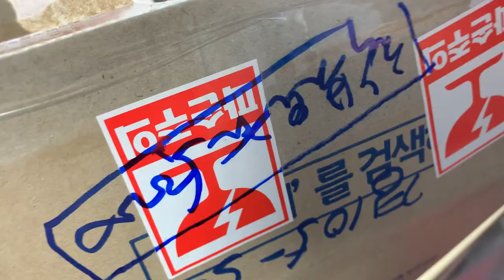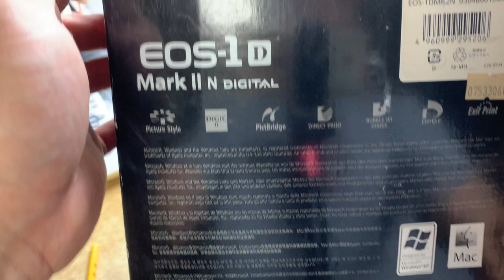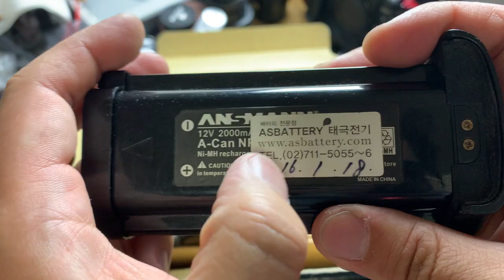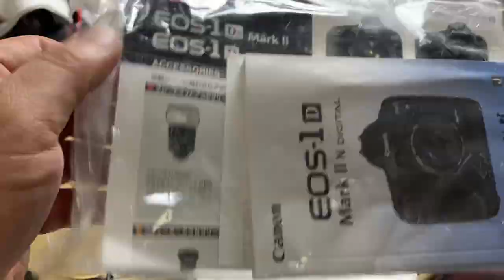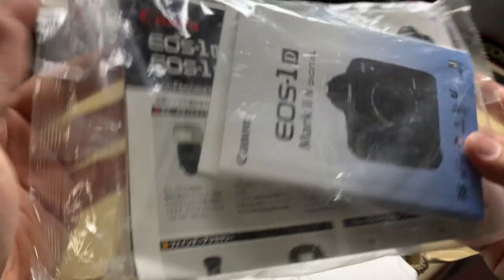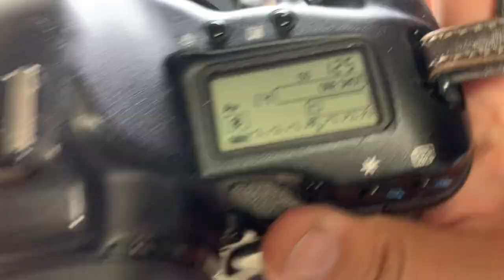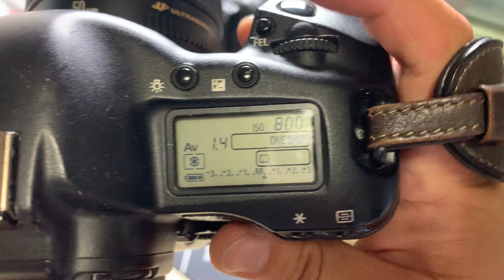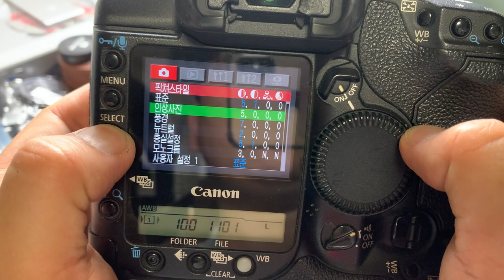[황스TV] 캐논 DSLR EOS 1D mark2N 막투엔 실패한 언박싱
오래된 바디 입니다만. 캐논 디직투의 생기있는 색상에 1D 의 청량함이

더해져서 환상적인 사진을 뽑을 수 있습니다.

** 영상찍고 자세히 확인 중  암부 줄이가는 현상이 있어 판매자 분께

말씀드리고 양해 구했습니다..   판매자님께서 대구에서 오셔서 직접

물건 받아가시고 환불 해주셨습니다. 음료수 마시면서  짤지만 사진이랑

카메라 이야기 나누고  잘 들어가셨습니다.  창원 가로수 길과 장미공원을

아마 보시고 가셨을거에요.~